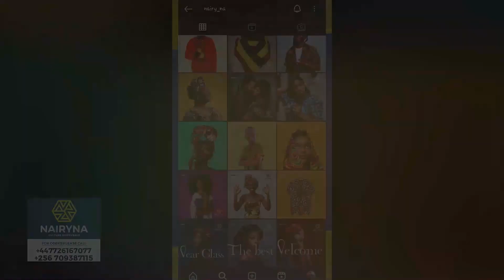Ed Sheeran delights fans as he invites special guest Eminem for surprise performance